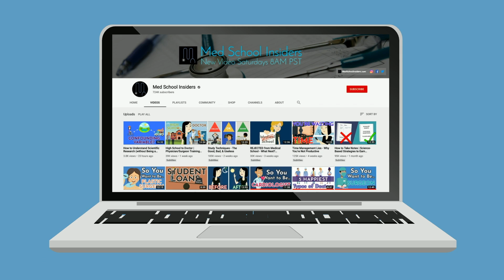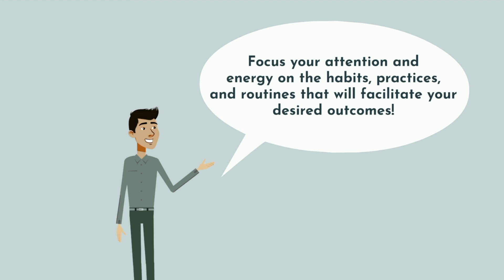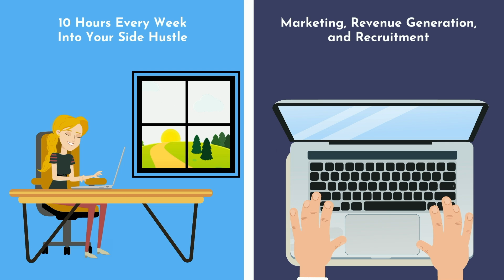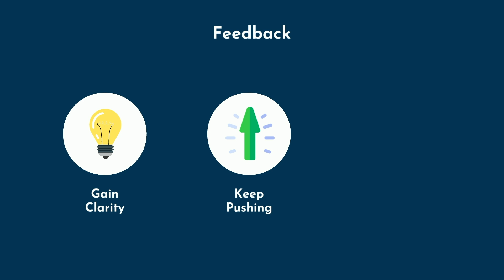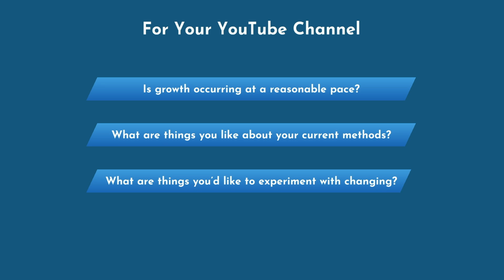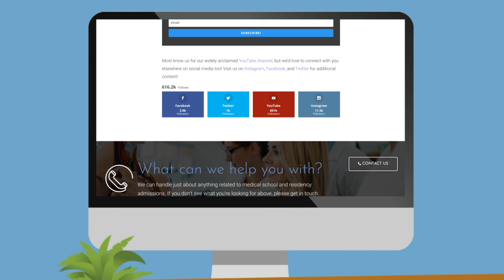Why You're NOT Achieving Your GOALS (& What to Do About It)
If you’ve ever struggled with making progress towards your goals, I’m excited for you, because we'll cover actionable advice and subtle tweaks to your mindset that will radically shift your results. This isn't some self-help or guru nonsense. This is what actually works.

TIME STAMPS:
01:54 - Focus on the Methods, Not the Outcome
04:00 - Track Your Progress
05:12 - Regularly Review